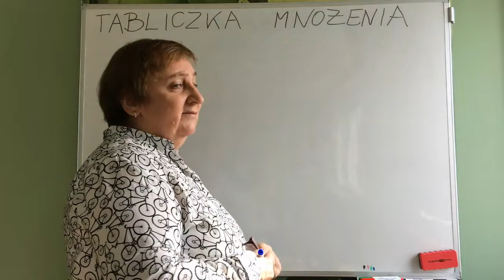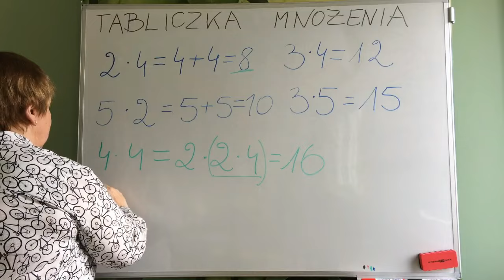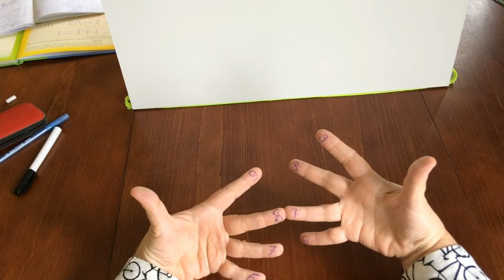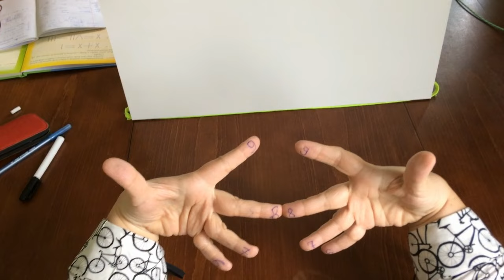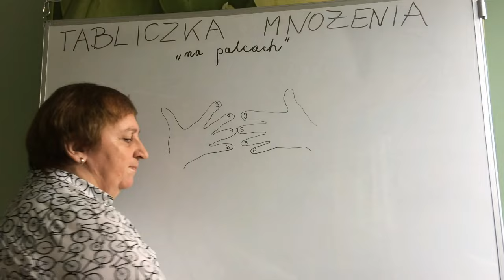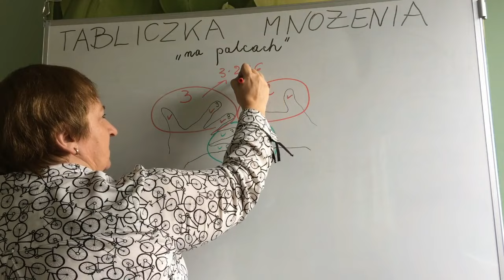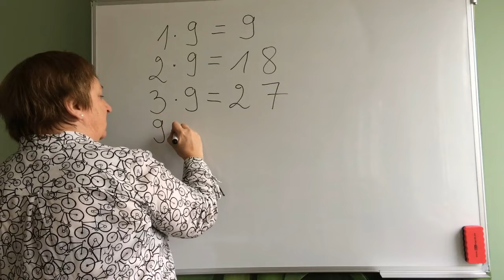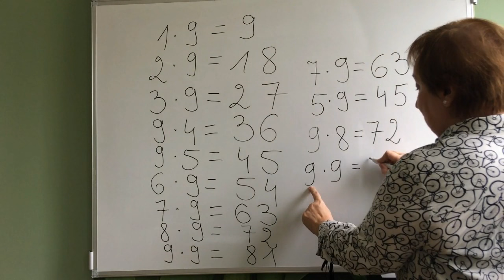Sprytny sposób na tabliczkę mnożenia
Tabliczka mnożenia na palcach, bez obciążania pamięci. Raz zobaczysz i już zawsze będziesz korzystać.
Chcesz więcej zapraszam na kanał @matmazpaniajola4718